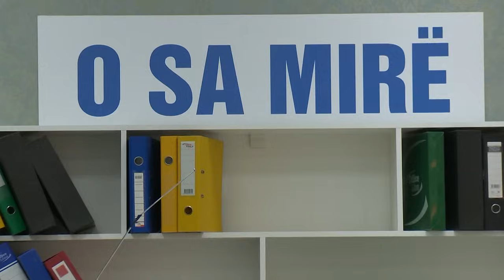O sa mire - Episodi 60